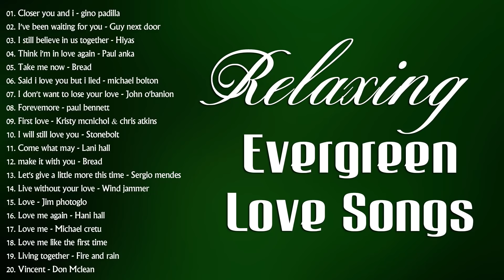Greatest Evergreen Love Songs - Cruisin Beautiful Relaxing Romantic💝 Love Song Collection